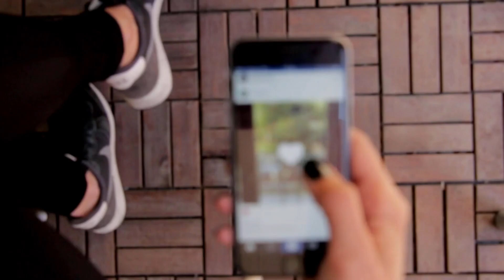AI Just Took 80,000 Jobs: Is YOURS Next? (The $500B AI Takeover)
Is AI coming for your job? This week, we expose the shocking truth behind the $500 BILLION AI infrastructure boom, how robots are learning to think, and the silent threat AI poses to traditional news. We'll also reveal how AI is fighting wildfires and, most importantly, how YOU can AI-proof your career in this rapidly changing world. Don't miss these critical insights!

Have an AI SaaS idea?

Reach out!

Timestamps:

0:00 - Intro Hook: Is Your Job Next?
0:45 - The Stargate Empire: OpenAI & Oracle's $500B AI Power Play
2:00 - The AI Job Apocalypse: How Many Jobs Are Really Lost (and Gained)?
3:40 - The News You Won't See: How AI Summaries Are Disrupting Media
5:10 - AI to the Rescue: Fighting Wildfires with Google's FireSat
6:30 - Robots That Know Themselves: MIT's Neural Jacobian Fields Breakthrough
7:45 - China's AI Powerhouse: Zhipu AI's Next-Gen Models
9:00 - Implications: What This Means For You & The Future
11:15 - How to AI-Proof Your Job: Leveraging AI for Career Survival
12:30 - Final Thoughts & Call to Action